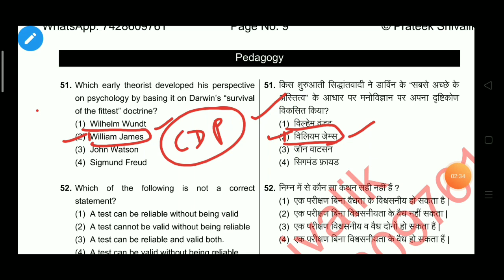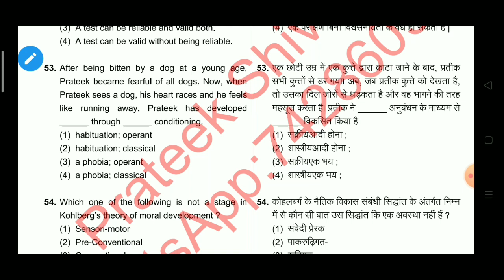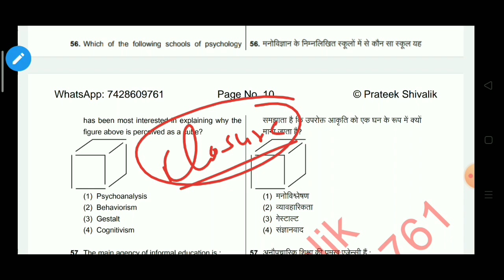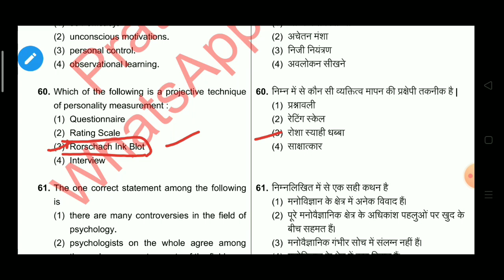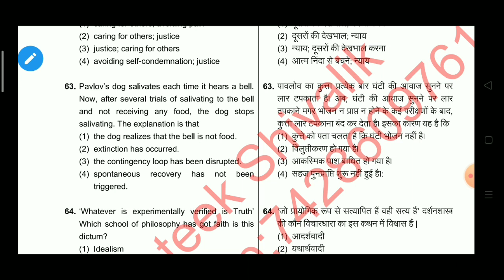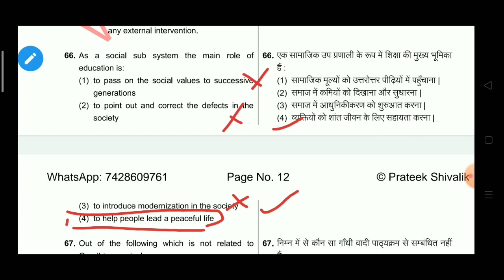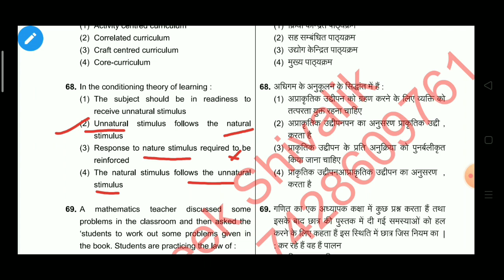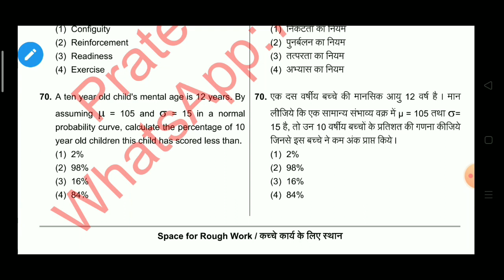KVS PRT Test Series by Prateek Shivalik | Set C |Solved Pedagogy section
Gyaan IQ

Hello guys,
I have solved Pedagogy Section of Code C of Prateek Shivalik's KVS PRT test series .
You can watch the video for full explanation
Solved Pedagogy section of Code C KVS PRT Test Series by Prateek shivalik sir.